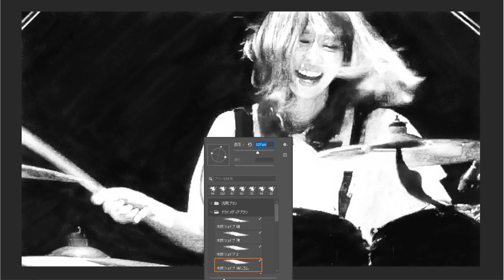【究極】写実イラストDrawing BAND-MAID / AKANE（Painting Portrait）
Draw Paint Cool Portrait ! IToMi です。BAND-MAIDのAKANEちゃんを描きました。
アニメ、マンガ絵の二次創作や高尚な芸術で人物を描いた写実画に飽きてませんか？
IToMiは今魅力的な人をリアルに描きます。
動画アップは土日に1～2本定期的に、休日もできれば1本あげていく予定です。

多摩美術大学グラフィックデザイン科出身です。
画歴は30年以上、生まれてからずっとお絵描き図工美術はトップです。（全国区美大予備校に入るまではね）
賞歴はターナーアワード優秀賞（美術学校出身者のみで倍率が2000倍位　グランプリは取れなかった・・・）
他には公募に出したことがないです。

原画データがほしいという方がいるのでダウンロードできるショップページをとりあえず作成してみました。
リクエストがあれば他の絵も追加していきます。（価格は変動する可能性があります）
I made a page to download the original image data.

ワタシの活動をより強力にご支援いただける方がいましたら
If anyone can support my activities more strongly

アーティスト、アイドルが好きです。

I graduated from Tama Art University.

I love artist, musician and singer.

女性中心に描いています。